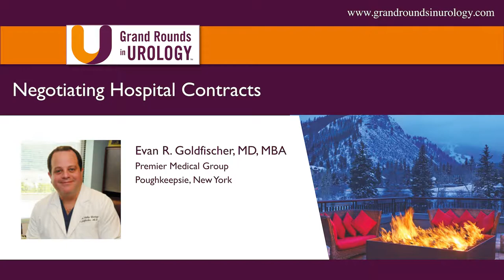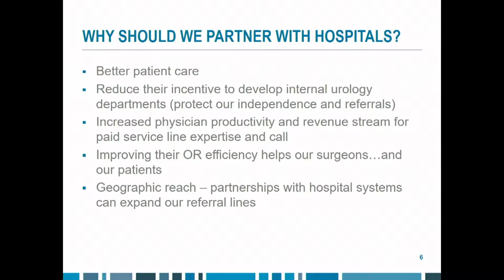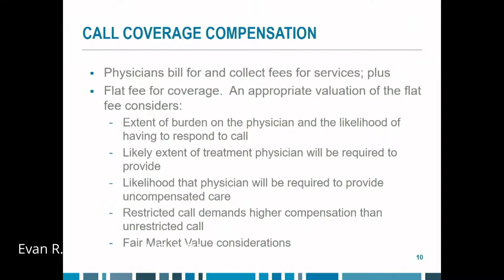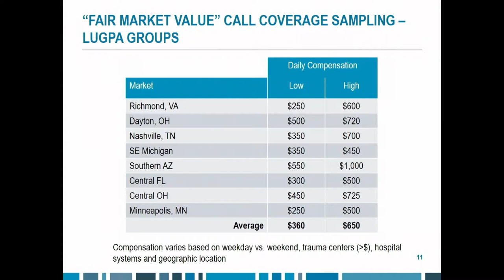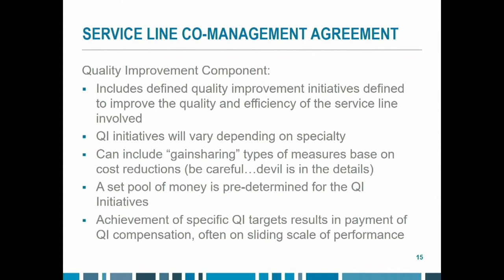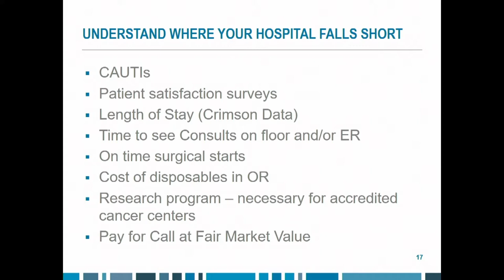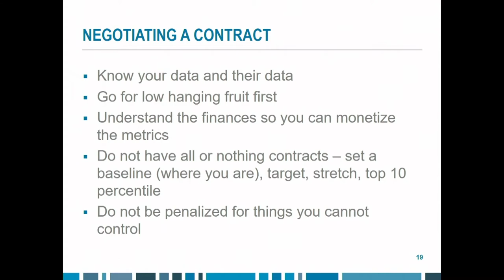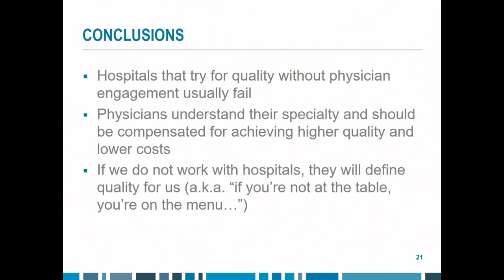Negotiating Hospital Contracts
Evan R. Goldfischer, MD, MBA, FACS, advises urologists on how to optimally and responsibly negotiate hospital contracts under present-day Fair Market Value parameters. He describes negotiating service arrangements, clinical co-management, call coverage, and quality improvement programs.